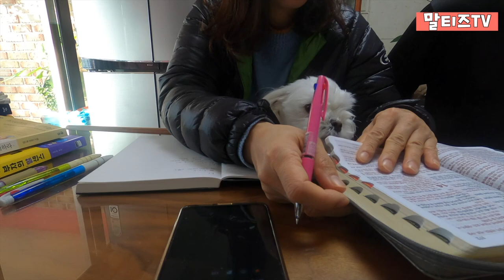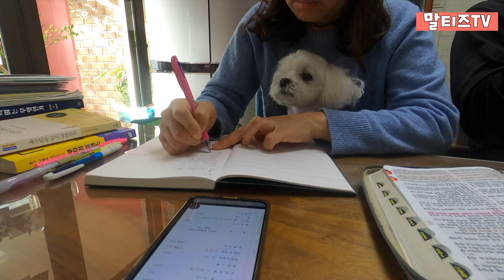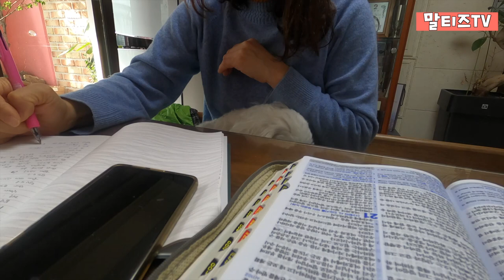[말티즈] 399탄. 엄마가 공부할때 말티즈들의 반응